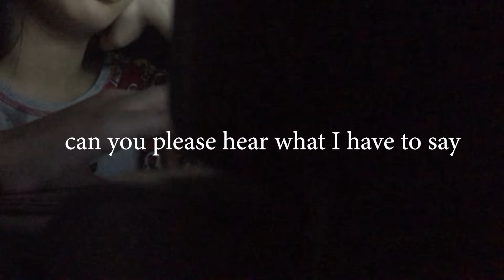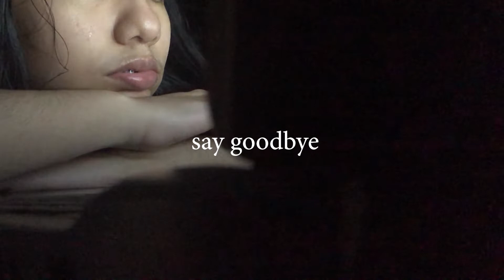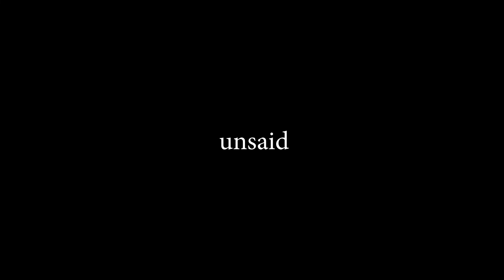unsaid (original song demo)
Surprise! i sing and write songs lol. This is a song i wrote back in 2020 and the first song I ever completed. I don't know how to do mixing and record proper vocals so for now just enjoy this janky demo lol. I know this was out of the blue, perhaps even arbitrary (naks), but I want to share with y'all this part of me, even if it's scary HAHAH

(I apologize for sound quality tho huhu)

Instrumental:
Prod.riddiman - serenity